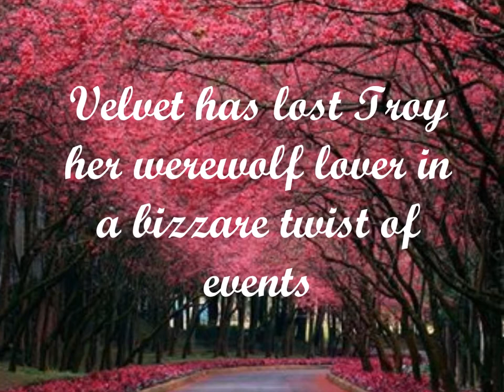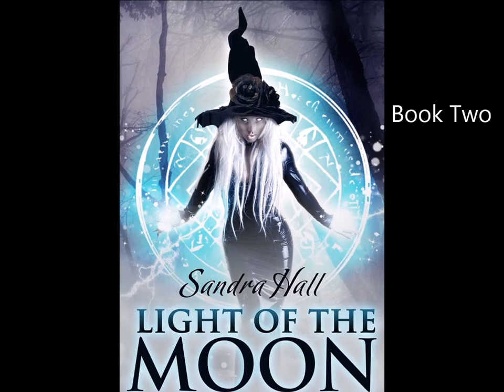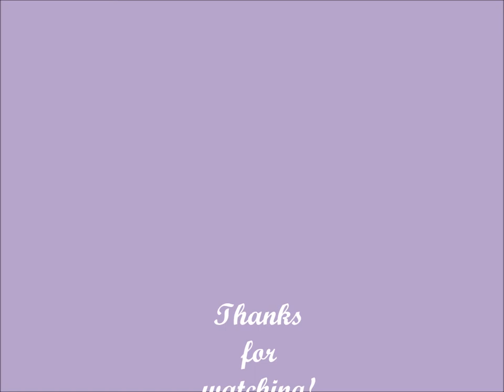Come Into The Light trailer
After a twist of events Troy has lost the battle with his other self. Velvet believes she can wait it out. Months go by and Takeru has taken over every aspect of Troy's life. He has fooled the city and the the Brotherhood. He has also terrorized the pack into silent submission. Velvet decides she must step back into pack business. She begins to wonder if she is being finessed by Takeru.After getting repeated glimpses of Troy behind Takeru's eyes Velvet feels her lover is trying hard to come back to her. Takeru means to shut that all down and claim Velvet for himself.